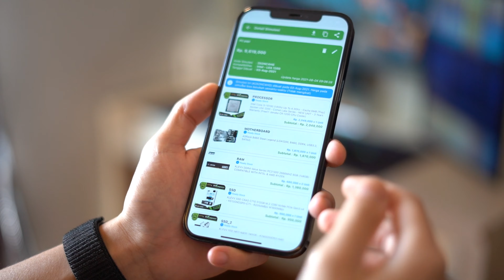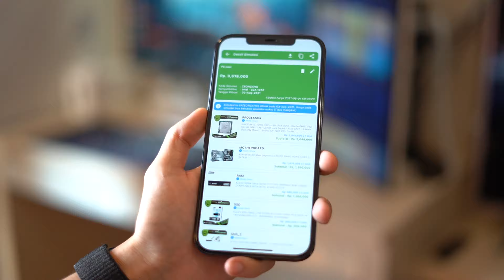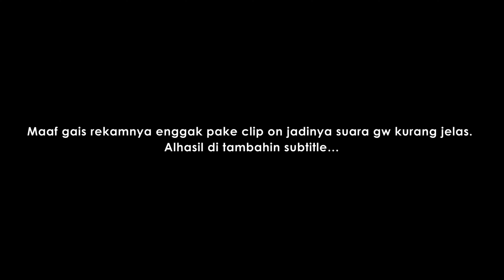JAJAN TIGA PC DI MALL MANGGA DUA!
Halo gais, jadi kalo kemaren kemaren cuman rakit pc doang, di video kali ini bakal beda nih. Kali ini kita jajan pc di mall mangga dua.

thumbnail done by @danielspencerr on instagram
videographer & editor is @andrewspencerr on instagram

pake software video editing apa bang? adobe premiere pro
kameranya jernih tuh! sony alpha a7 III